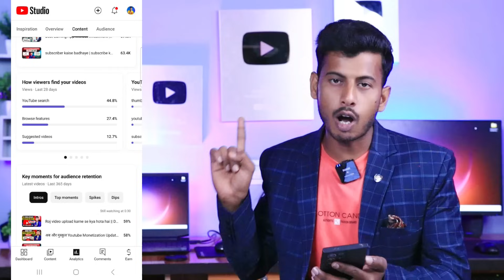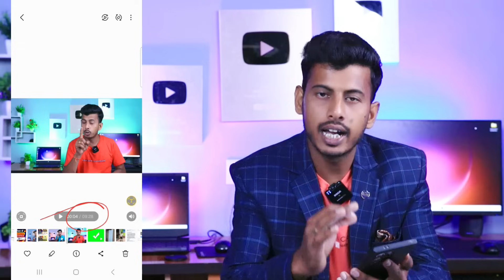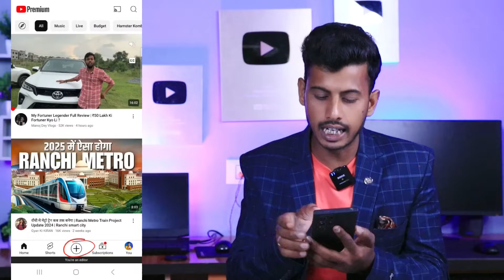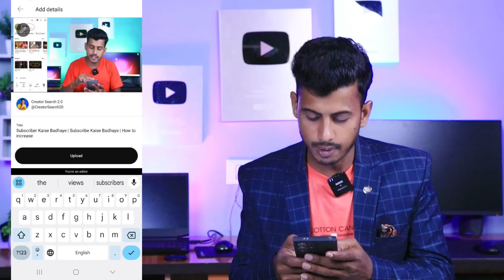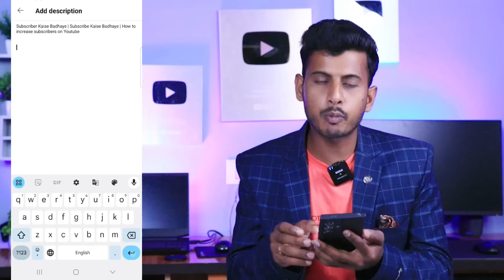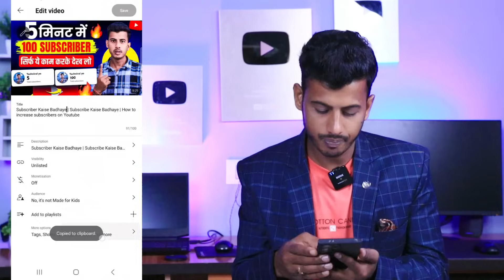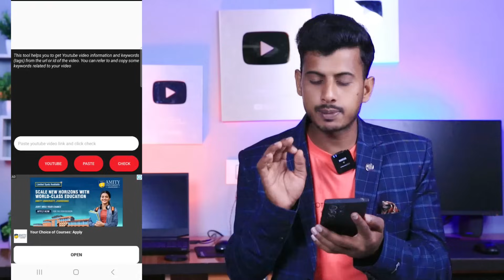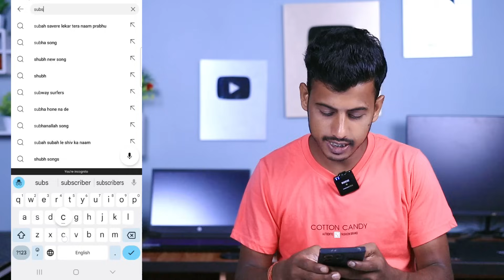Seo For Youtube Channel | Seo Kaise Kare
Your Queries -
youtube seo
seo kaise kare youtube video par
youtube video seo kaise kare
youtube video se0
video ka seo kaise kare
seo youtube
youtube seo full course
seo kaise karen
sco kaise kare
youtube channel seo kaise kare
youtube channel seo
what is seo in youtube
channel seo kaise kare
seo for youtube
seo kya hai in hindi
seo of youtube channel
how to do youtube seo
seo kya hai
seo kya hota hai
video seo
seo kya hota hai youtube
youtube seo kya hai
yt seo
seo score kaise badhaye
you tube seo
sco youtube channel
channel seo
seo video youtube
youtube ka seo kaise kare
youtube channel ka seo kaise kare 2024
seo kaise karte hain
short video seo kaise kare
youtube par seo kaise kare
how to make seo for youtube videos
video seo kaise kare 2024
seo full course
youtube sco in hindi
seo in youtube
channel ka seo kaise kare
how to do seo of youtube channel
how to use seo on youtube
seo
seo full course youtube
seo on youtube
youtube sco
video ko seo kaise karen
youtube video ko seo kaise kare
creator search
seo video
youtube seo kya hota hai
seo in hindi
seo settings for youtube
short video seo
what is seo in hindi
youtube channel seo 2024
youtube channel seo settings
best seo for youtube videos
video mne seo kaise kare
seo yt
video seo tutorial
youtube shorts seo
youtube video grow kaise kare
youtube videos kaise banaen
youtube videos seo